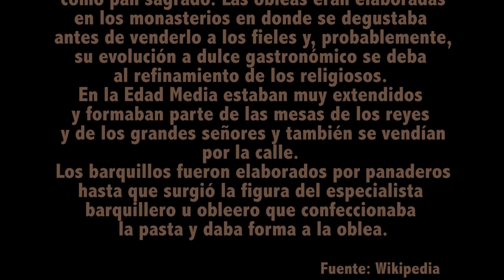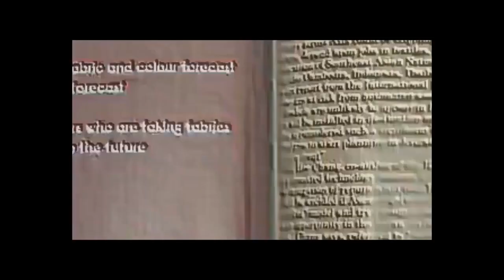El Señor de los Barquillos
Inicio de una serie de registros margamagueños de oficios que deben ser recordados, apreciados y apoyados. Una iniciativa del historiador e investigador quilpueíno Luis Alarcón.